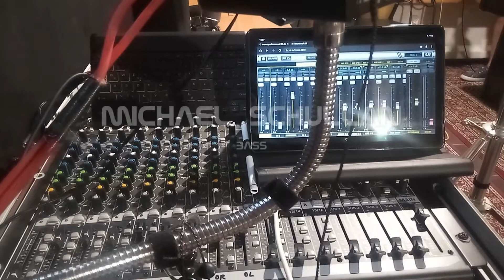Tipatinas Trion 2022 Release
A tune composed by Mike Stern covered by TRION 2022 w/
- Jeremy Sagala (git)
- Helmar Sagel (Dr)
- Michael Alterberger (Key)
- Michael Schullan (Bs)